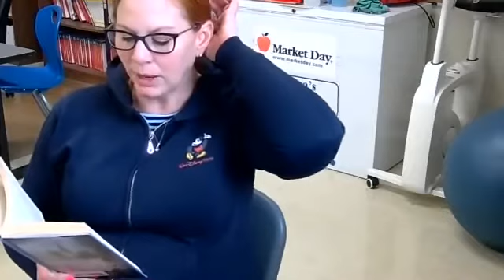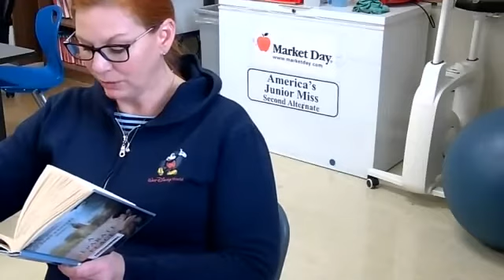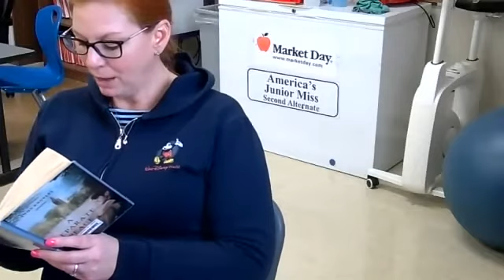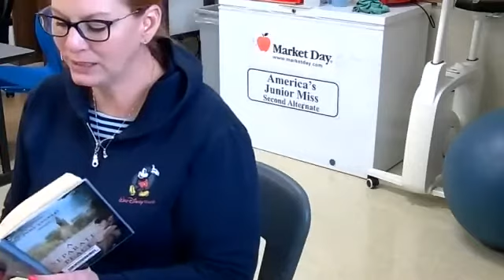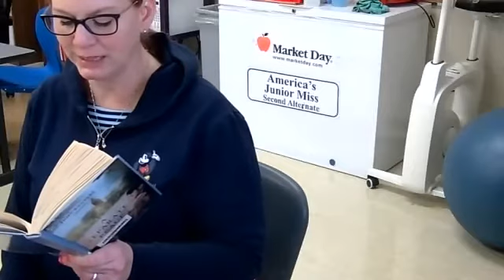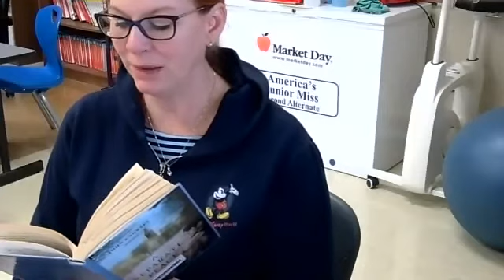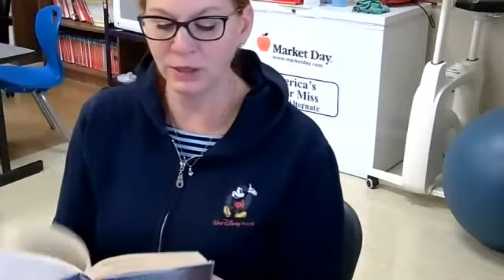Capturing the Classroom: A Separate Peace Chapter 11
Need a tutor? Zoom with Mrs. Linnihan